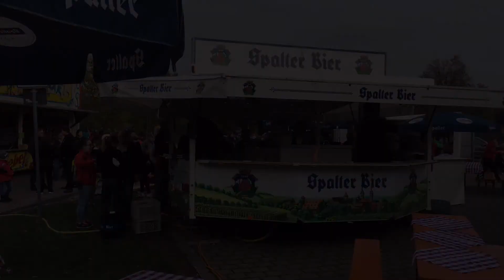Spalt Kirchweih 2015